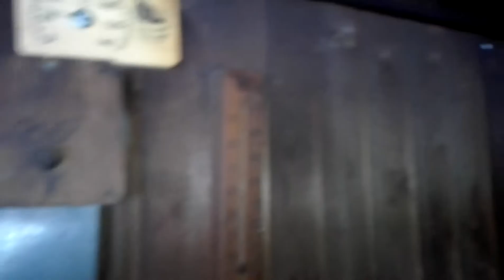Saunan lämmitystä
Ari Montonen